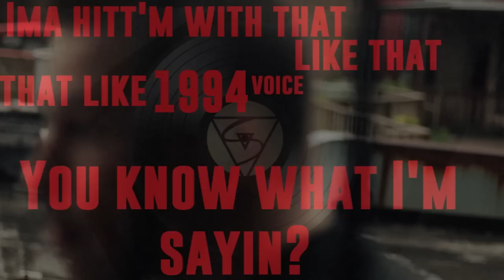Rob Level - 0-100 Remix (Official Music Video)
Level 3 Rapper - Level 3 Music